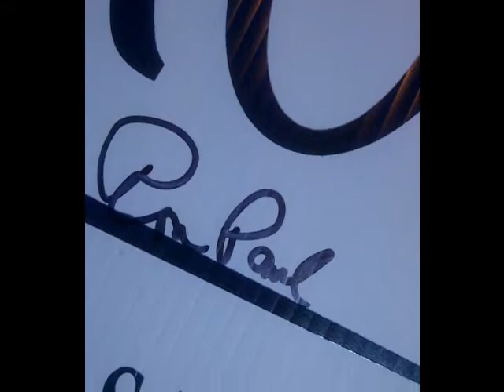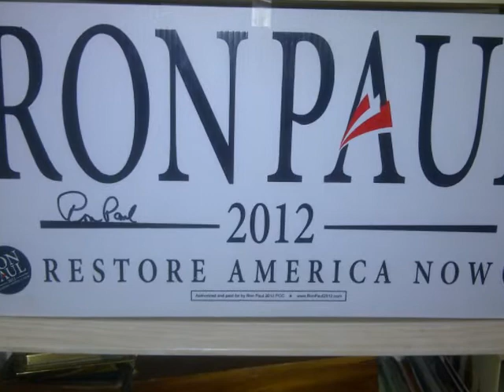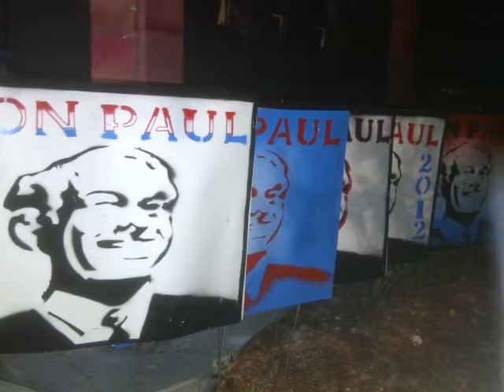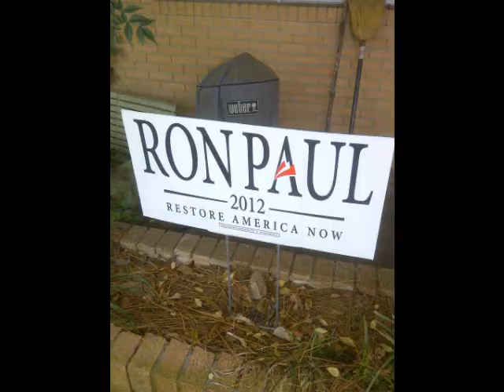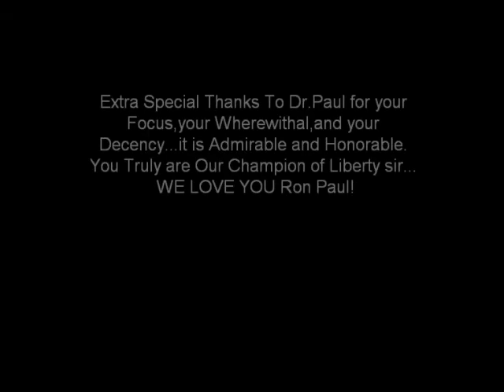🔵 Ron Paul Revolution